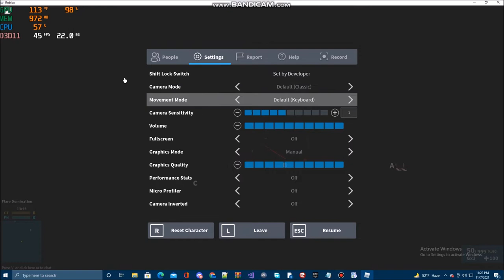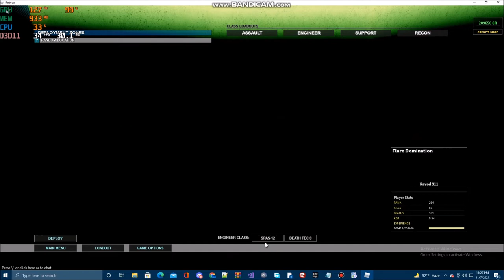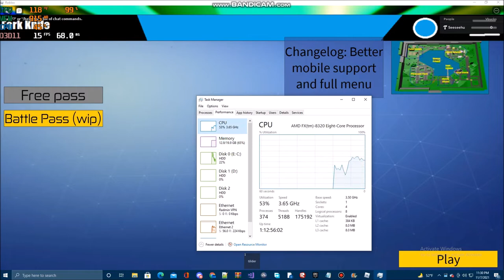Roblox On A Gts 450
Pc specs:

MSI 970A SLI Krait Edition Motherboard
2x 8 gb hyperx beast ramsticks
2x 4 gb corsair xms3 ramsticks
Amd fx 8320 Vishera Architecture
Gigabyte Geforce GTS 450 1 gig ddr3